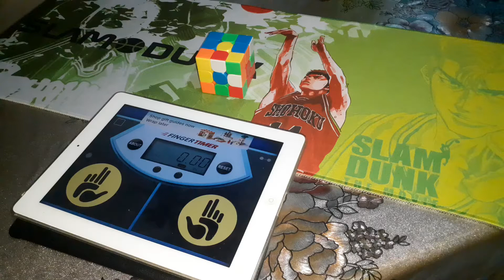Mabagal pa ang Utak ko! 33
using ordinary rubiks cube this is so far